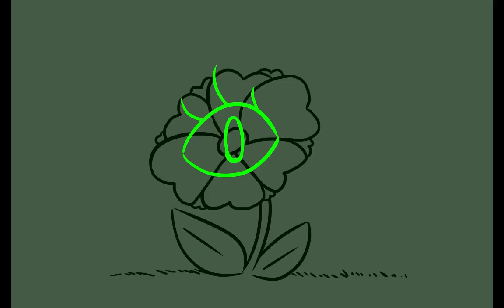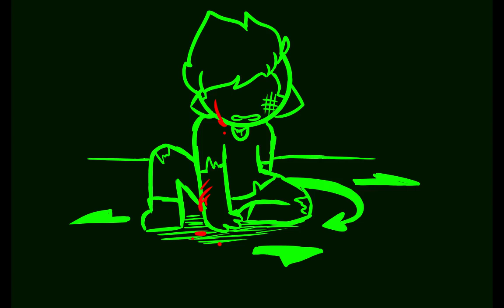[Septiscape Animatic] - Don't Mess With Me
My channel is 50% angst 50% Septiscape and almost all of it is rushed or terrible lmao. but considering as I just checked the sub count- 600? LIKE? EXCUSE? Thank you guys so much! My new years resolution is to hit 700 by the end of 2019 and if you ask me, if I keep on schedule I think we can hit it.

But for now, lets enjoy our small community and all the crappy animatics I make lmao.

Song: Don't Mess With Me - by Temposhark
(don't get me started on how much I fucking love Temposhark.
love the guy to bits. my dude. go check his stuff. hes really talented.)

STAY COLORFUL NERDS!!!~